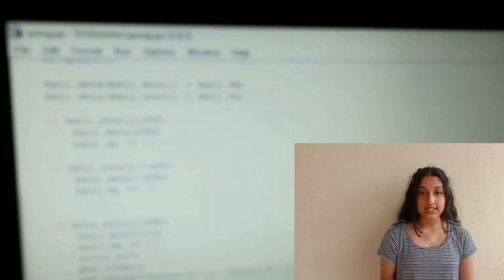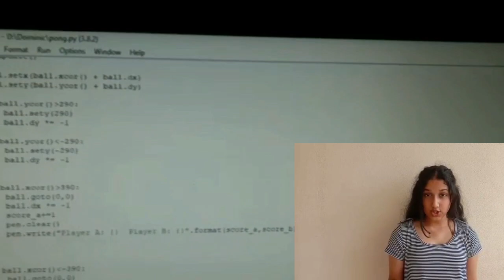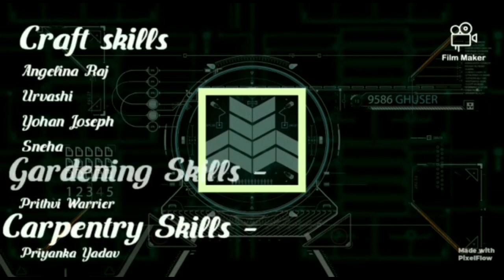Lockdown Assembly on World Youth Skill Day by XD and VC of Navy Children School |The FunSmiths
Lockdown Assembly on World Youth Skill Day By XD and VC of Navy Children School Kochi.
This is an Fantastic Lockdown Assembly Presented by the Students of XD and VC on World Youth Skill Day of Navy Children School Kochi. It is a Result of Hardwork by the Students of Class of Class XD and VC of Navy Children School Kochi in Lockdown
The Editing and Background music is an Very Big Hardwork by the Students of Class XD of Navy Children School Kochi.
It is an Hardwork put up by many Teachers and Students of XD and VC of Navy Children School Kochi in Lockdown This Assembly has many Skills on World Youth Skill Day. It Shows the Skills Children Perform. These skills are very useful in need. It Shows the Skills like Horse Riding, Gardening, Survival Skills, Coding, Block Painting etc in Lockdown.
0:00 Intro
0:24 Pledge
0:55 Assembly
0:18 Martial Arts
1:57 Survival Skills
2:29 Carpentry
2:42 Gardening
3:12 Cooking
3:26 Horse Riding
3:36 Skating
3:52 Coding
4:17 Innovation
4:35 Calligraphy
4:55 Art & Painting
5:13 Fashion Design
5:29 Block Printing
6:04 Craft
6:22 Dance
7:02 Music
7:11 Music
7:56 Instrument
9:14 Poetry
10:04 Credits

CREDITS

EDITING SKILLS BY -
Parthiv Nair
Timothy D Davidson ( Including Background Scores )
Prithvi Warrier

SUPPORT EDITING SKILLS -
Kevin Babu
Rohan Pramod
Chinmay V Menon
Nakul V Sunil
Steven Joy

SPEAKING SKILLS BY -
Shreya Nair
Piyushi Tanksale
Reecha Kumari
Arnav Panikar
Sreenandini
Barkha Mandal
Shawn Chungath
Chinmay Pathak
Priyanka Yadav
Liya Elsa
Janav Jithu George
Preethi Abhilash

MARTIAL ART SKILLS BY -
Shorya Dutt
Ruckhika Mahala
Sneha

ARTISTIC SKILLS BY -
Ruchika Mahala
Shreya Patro
Swati Nair
Sreenandini
P Lahari
Aradhna Yadav
Seemas
Anushka
Niharika Sharma

MUSICAL SKILLS BY -
Timothy D Davidson - Drums
Harleen Kaur - Keyboard
Pritviraj - Keyboard

VOCAL SKILLS BY -
Ishpa Gupta
P Lahari
Niveditha Nair
Shorya Dutt

CRAFT SKILLS BY -
Angelina Raj
Urvashi
Yohan Joseph
Sneha

GARDENING SKILLS BY -
Prithvi Warrier

CARPENTRY SKILLS BY -
Priyanka Yadav

INNOVATIVE SKILLS BY -
Shreya Patro
Sneha

CALLIGRAPHY SKILLS -
P Lahari
Tai Sain

DANCING SKILLS BY -
Calvin Thomas
Preeti Yadav
Sreenandini
Vaibhav Jungid

SURVIVAL SKILLS BY -
Chinmay Pathak

COOKING SKILLS BY -
Nathania Sara Thomas

OTHER SKILLS -
Horse Riding Skills - Shreya Patro
Skating Skills - Vasudev Bose
Coding Skills - Dominic Thomas
Fashion Designing Skills - S Sreelakshmi
Block Printing Skills - Sreelakshmi PG
Anshika Upadhyay - Poetry Skills

SPECIAL THANKS TO THE TEACHERS
Priya Jude Ma'am
Veenu Ma'am

Hope you Liked the Lockdown Assembly of XD and VC of Navy Children School Kochi. So,What is your Talent in Lockdown?